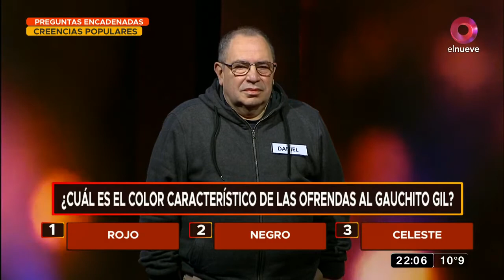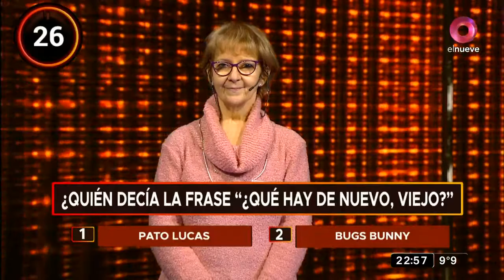La Hora Exacta: Programa del 03 de Agosto 2021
Teté y Boy te esperan para jugar con los recuerdos y el archivo. Prepárate para ganar importantes premios descubriendo LaHoraExacta de los hechos que hicieron historia. De lunes a viernes a las 22hs